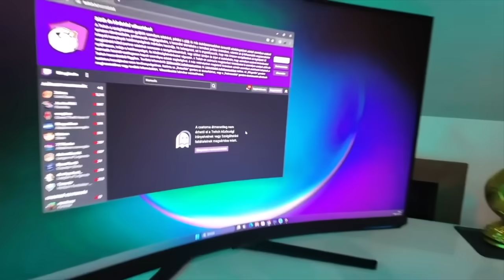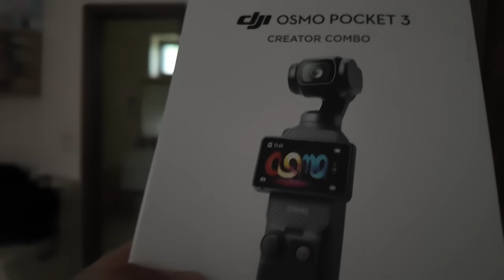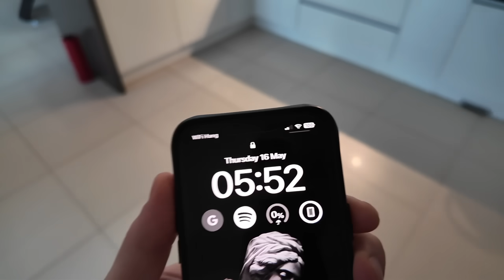LELÉPTEK AZ ŐSÖK!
🔔 KÖVESSETEK MINKET AZ ÚJ INSTÁNKON : @normansillo @sillolau @sillosteve
🔔 KÖVESSÉTEK A LANBOXOT TIKTOKON IS! : @lanboxponthu